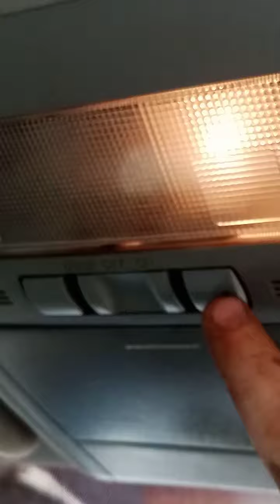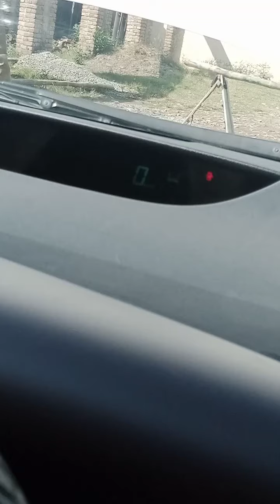Toyota Prius chake engine light blinked and not starting